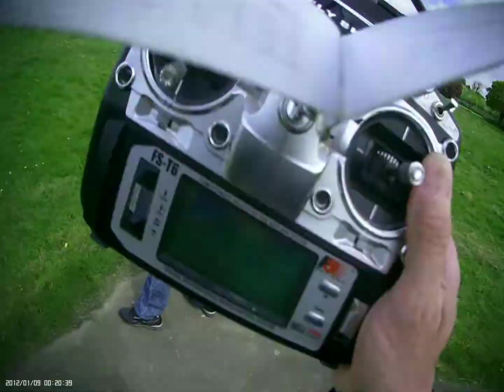hand catch Oil Drill Bill